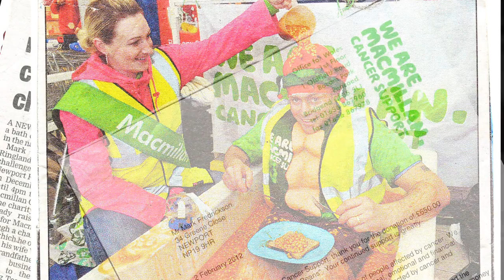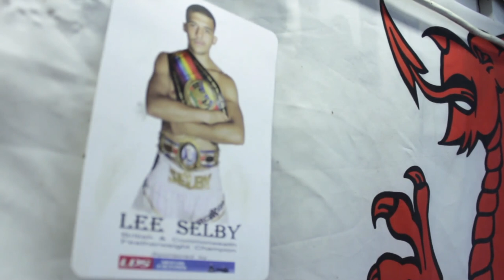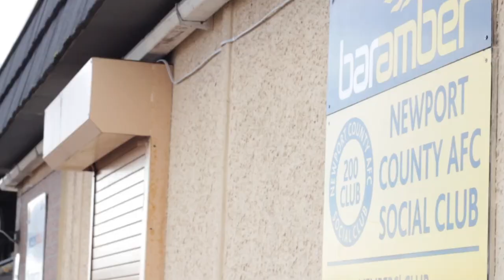Mark Fredrickson of Newport fundraising documentary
Mark Fredrickson Newport fundraising documentary